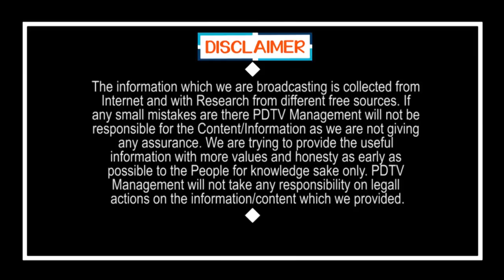Chandrababu Know Every Thing But | నా ఓటమి నాకు తెలుసు.. ఒప్పుకున్న చంద్రబాబు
నా ఓటమి నాకు తెలుసు.. ఒప్పుకున్న చంద్రబాబు | Chandrababu Know Every Thing But | PDTV News